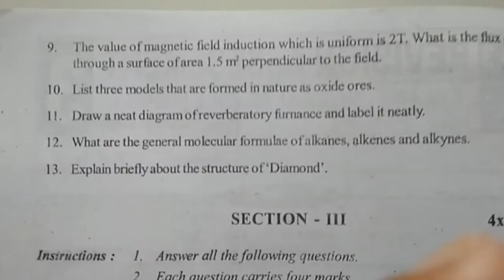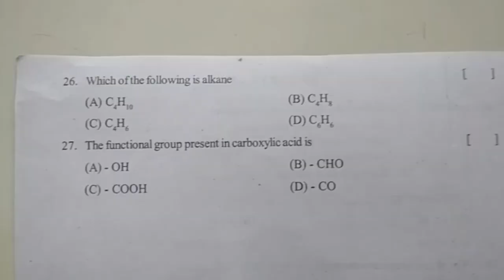Telangana State X class Revision Assessment Physics Paper I Hayatnagar Public School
Telangana State X class Revision Assessment Physics Paper I  Hayatnagar Public School...Telangana 10th Class T/M E/M Old Exam Model Questions,